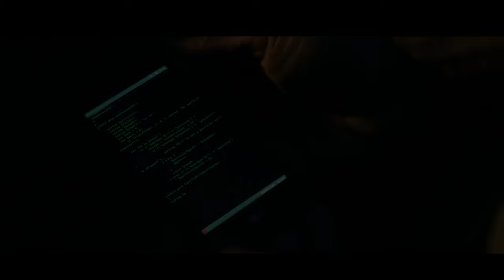THE EQUALIZER 2 | Movie Recap | Denzel Washington | Pedro Pascal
The latest movie recap on Cinemahub brings you the action crime thriller film The Equalizer 2 starring  Denzel Washington, Pedro Pascal, Bill Pullman, and Melissa Leo.

Denzel Washington and director Antoine Fuqua rejoin for this sequel to 2014's The Equaliser. Washington reprises his role as Robert McCall, a former CIA Black Ops man who now works as a Lyft driver while moonlighting as a vigilante. When his long-time buddy is murdered, he sets out on a relentless, globe-trotting search for vengeance.

Starring Denzel Washington, Pedro Pascal, Bill Pullman,  Melissa Leo, Ashton Sanders, Sakina Jaffrey, Orson Bean, and Jonathan Scarfe.